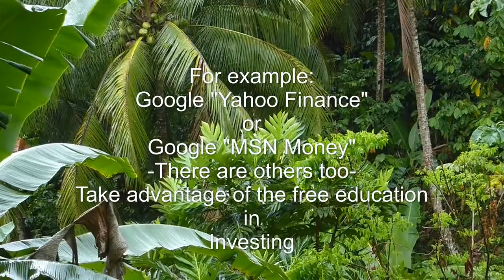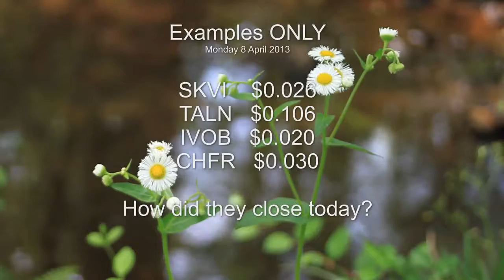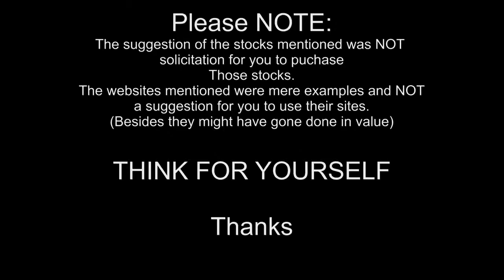EARLY RETIREMENT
Early retirement is possible if you start early. Basic Advise to young People is to invest in stocks. Work for an early retirement and buy stocks in companies you believe in.

Credit: Microdac